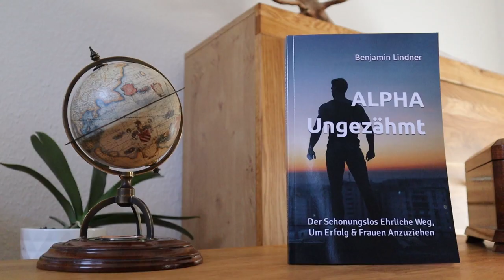1 Brutal Ehrlicher FAKT Über Anziehung, Den MODERNE Frauen Kennen Sollten!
ALPHA Ungezähmt

Im Video gehe ich auf die Beziehungskultur ein und beleuchte, warum Frauen eine Art „Grünes Gras“ Syndrom haben, das die Beziehungsdauer verkürzt und für mehr Erfahrungen bei Frauen sorgt. Je mehr Frauen davon haben, desto weniger anziehend werden sie jedoch für Qualitätsmänner.

NEU HIER?

Ich richte mich an Männer, die ihre Anziehung steigern möchten und sich mehr Erfolg wünschen. Das Motto lautet "100% Männlichkeit & Maximale Selbstbestimmung", d. h. es kommen Themen wie persönliche Weiterentwicklung, Stilfragen, Finanzen, Selbstvertrauen und Beziehungstipps zur Sprache. Passt für dich?